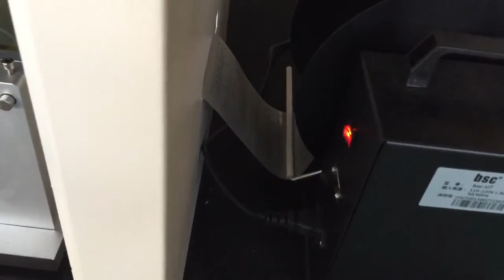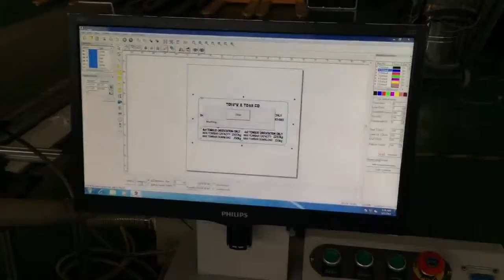3M lable laser engraving cutting machine,Co2 laser engraving,marking,cutting machine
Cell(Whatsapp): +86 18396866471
Skype:xtlaser-kayla
Wechat:liangmeijieqq128
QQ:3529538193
Add:No.316 Xinggang Road , Jinan,Shandong